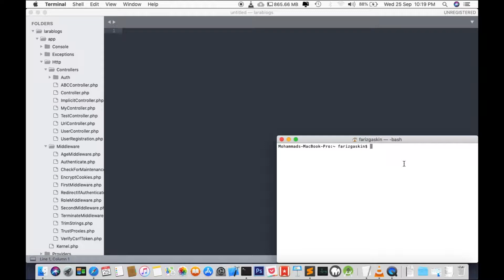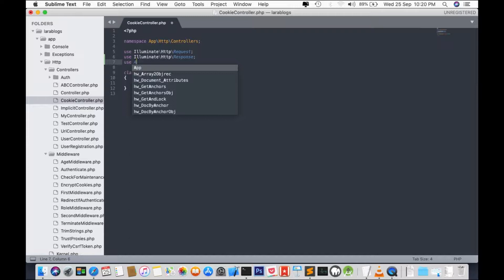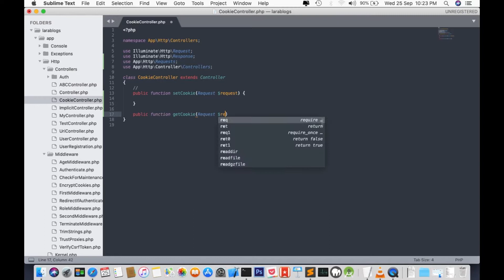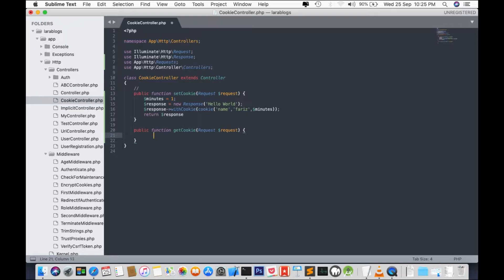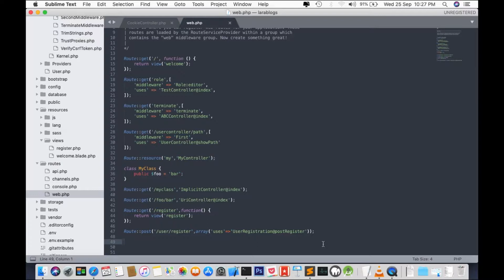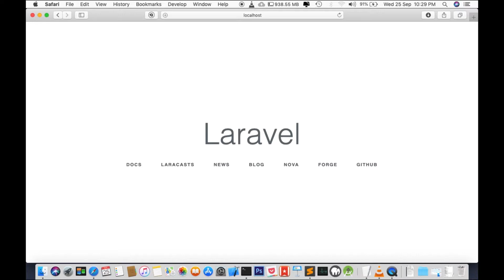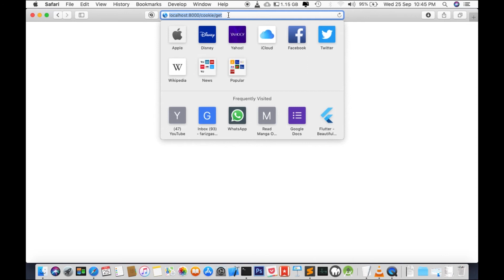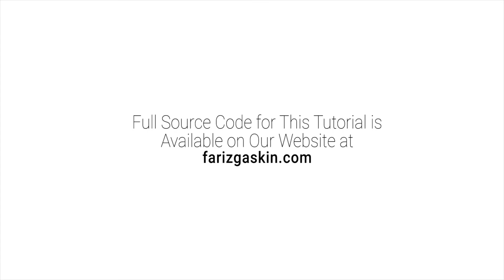Laravel Php Cookie Tutorial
In this video tutorial, you will learn how to add and use Cookies in your Laravel project

- Audio -
Huawei P90

- Tripod -
DIGI Eye

- App Tests -
Samsung J7

- Tutorial -
Android Studio

- Screen Capture
Quicktime

** Credits **

- Video Editor -
Divashini Kanthan